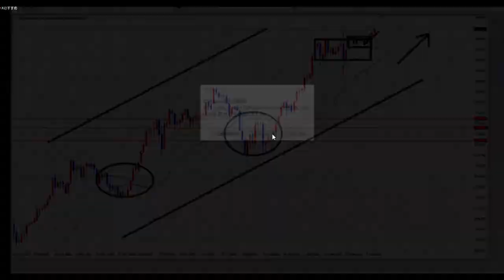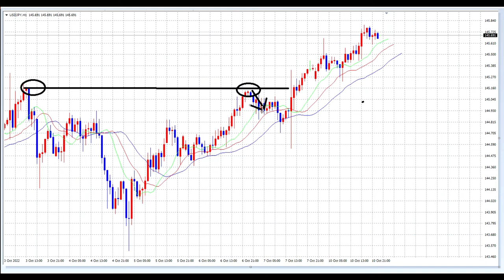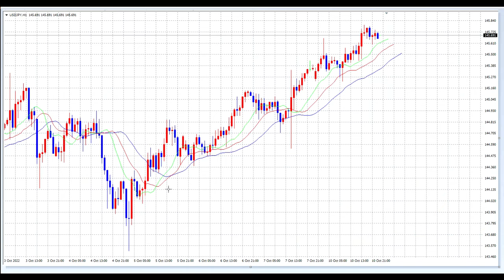【FX】オリガルヒ解説はここまで実現する。